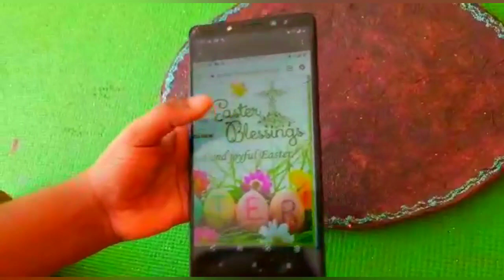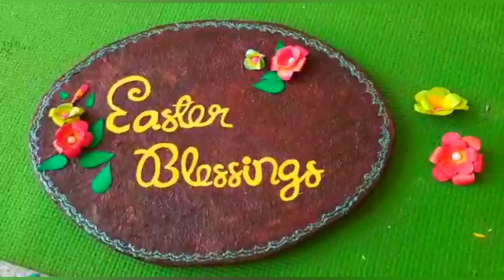Easter special wall decor | my first video | Aaron's passion world